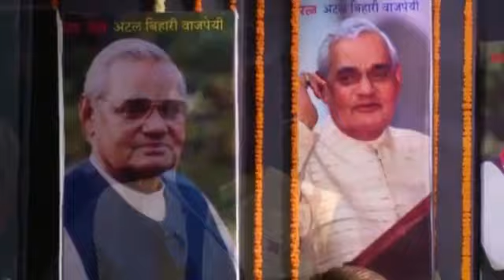Udit Narayan | Atal Geet Ganga | Atal Kavita